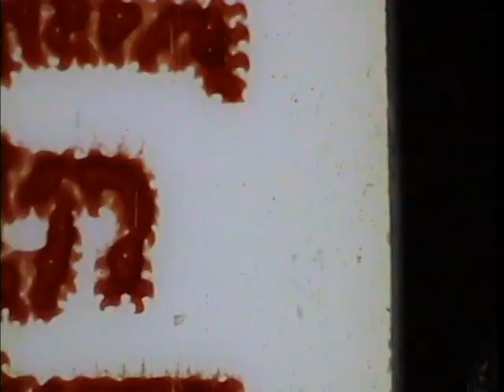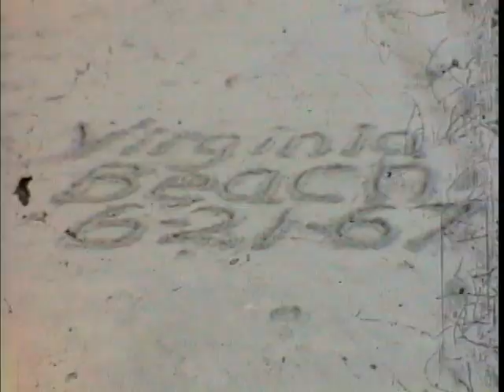Virginia Beach 1970ish